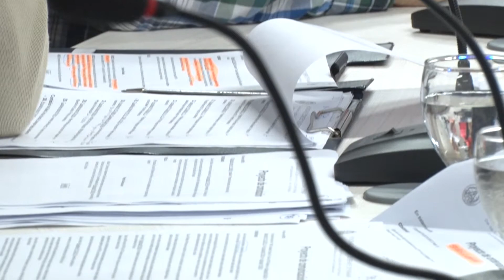“Estamos todos esperando que la justicia se expida”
Roberto Elorz Concejal de PROPIN se mostró enojado con las declaraciones del Concejal De Vito cuando los acusó de “cómplices morales de un violador”